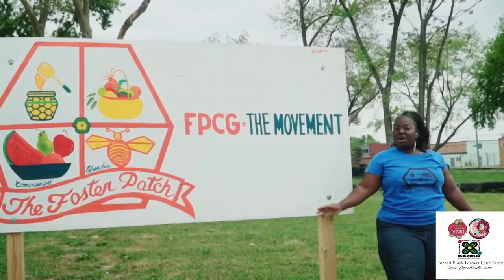Urban farming: Detroit based nonprofit works to make sure Black farmers own their land